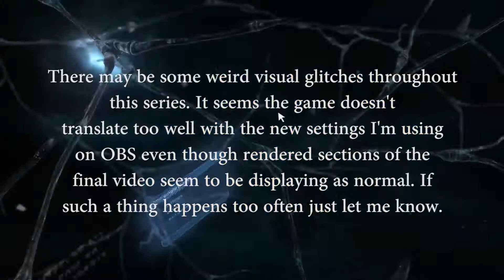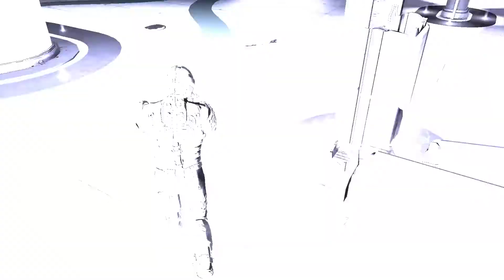Dead Space 2 | Survivalist Mode #1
Been revisiting Dead Space recently. Thought I'd record a little playthrough of the second game while I've been testing new OBS settings. If I end up recording full playthroughs of other games, I'll do something similar to this where I record without commentary

So in this run, I am playing on the survivalist difficulty since I found my revisit of the first game a bit breezy. On top of that, I can only use the Pulse Rifle once I am able to purchase it, until then, I only use the Plasma Cutter without any upgrades. Telekinesis and Stasis are allowed in combat since there are occasions where I tend to run out of ammo xD